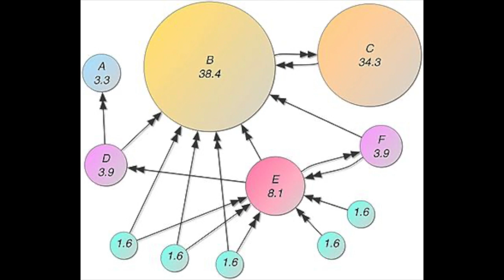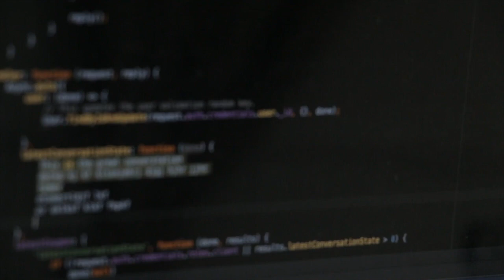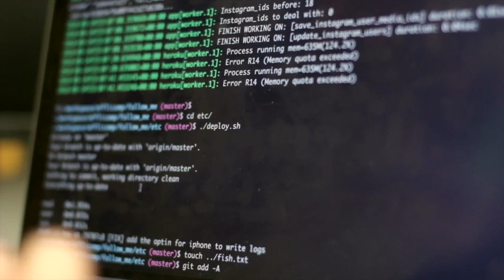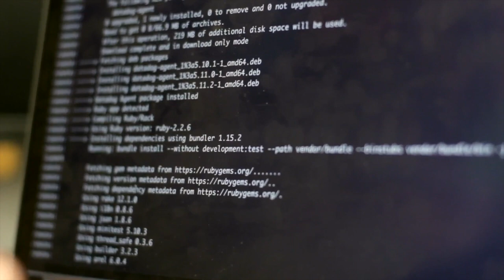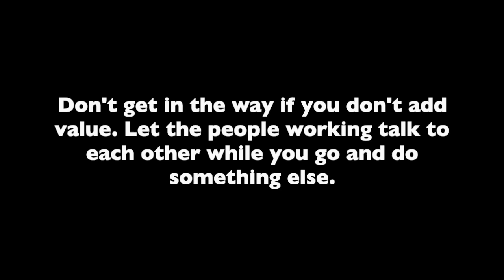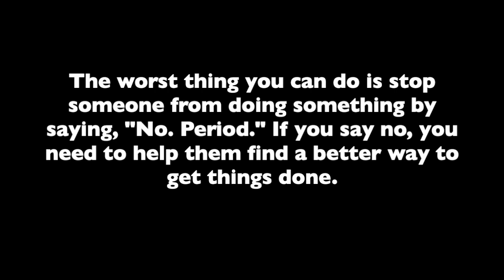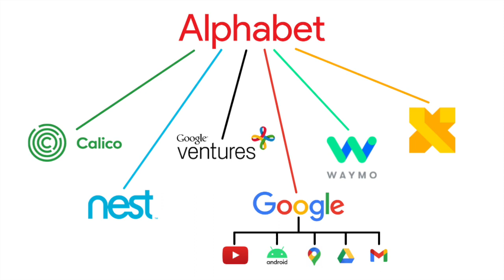Google and the man behind the algorithm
video updates.

The founder of Google, American Internet entrepreneur and computer scientist, Larry Page, is the creator behind the search-engine that has changed the entire experience of Internet usage, and finds himself on the top ten list of the richest people in the world. Page is also the co-creator of Page Rank, a search ranking algorithm used by Google.

Before we continue to get ourselves acquainted with Larry Page and meet the man behind the mastermind, don’t forget to subscribe to our channel and give this video a thumbs up! After the video, don’t be shy to comment your opinions about Larry Page and Google. Let’s go!

Given a good start in life, Page has been described as a pioneer in computer science and artificial intelligence.

Larry Page was born on March 26th, 1973, in Lansing Michigan, to a Jewish family. His father, Carl Victor Page Sr., had a PhD in computer science, and Larry remember that his childhood home was filled with computers, science books, and tech magazines, something he as a small boy enjoyed. He would sit for hours, flicking through and reading all sorts of different books and magazines, diving into the world of computers and technology. His mother shared the same interest as her husband and son, and worked as an instructor in computer programming.

In addition to technology, Larry Page was also interested in music, and his parents sent him to music summer camps when he was young. Page says he has thanked them several times for this, as he believes that if it would not have been for his great interest and love for music, Google would not have been born. Page means that it was through music he learned how to become aware of perfect timing, and how important it is that all parts and instruments interact with each other, for the whole machinery to run smoothly. An approach he brought with him when creating Google.

Page continued his interest in computers and technology further into his teenage years and young adolescence, and in 1995 he received a bachelor's degree in computer engineering, from the University of Michigan. In 1998, he earned a Master of Science degree in computer science, from Stanford University.

When looking for study topics in the doctoral program at Stanford University, Page considered delving into the link structure of the World Wide Web, researching telepresence, or, self-driving cars. His supervisor, Terry Winograd, encouraged Page to pursue the idea of understanding and exploring the link structure of the World Wide Web. In 2008, Page said that was the best advice he has ever been given.

Page began a research project on the link structure, named Page Backrub, and quite early in the start-up, a colleague named Sergey Brin, joined in. Together, the two co-wrote a research paper, titled "The Anatomy of a Large-Scale Hypertextual Web Search Engine". The paper became one of the most downloaded scientific documents in the history of the Internet at the time.

In order to sort out the data that Page and Brin collected in the project, and put it on a web page, they developed an algorithm called PageRank. This is when they realized that algorithms could be used to build a search engine that was much better than the already existing ones. The algorithm relied on a new technique that analyzed the relevance of the backlinks, connecting one web page to another.

In August 1996, the first version of Backrub was made available to Internet users, and in 1998, with financial help from teachers, family, and friends, Page and Brin managed to get together a few servers, and rented a garage in Menlo Park, which was the beginning of Google. The name was actually a misspelling of Page’s original planned name for the company, Googol, which is a mathematical term for the number one, followed by a hundred zeroes: the large amount of data that the search engine was built to explore. Shortly after this, Page and Brin received a check for $100,000, which was signed out to Google Inc. The only problem though, was that Google Inc. did not yet exist, and during the two weeks it took from the check being written to the paperwork being done, the money could not be deposited onto any account. When Google Inc. later was created, the first domain name Googol was set.

By mid-1999, when Google received a $25 million round of venture capital funding, the search engine was processing 500,000 queries per day. Activity began to explode in 2000, when Google became the client search engine for one of the Web’s most popular sites: Yahoo. By 2004, when Yahoo dispensed with Google’s services, users were searching on Google 200 million times a day. That growth only continued, and by the end of 2011, Google was handling about three billion searches per day. The company’s name became so global that it entered the lexicon as a verb: to google, became a common expression for searching the Internet.